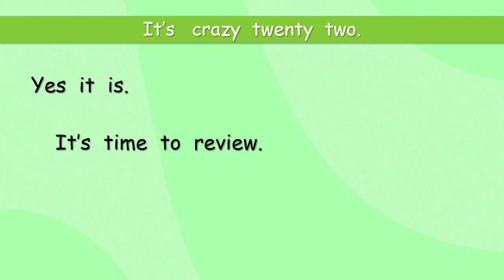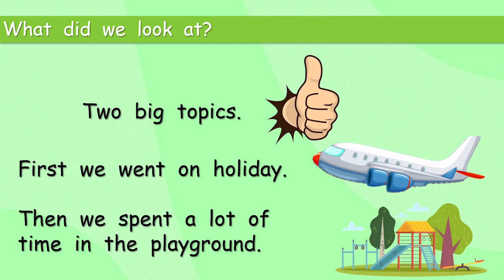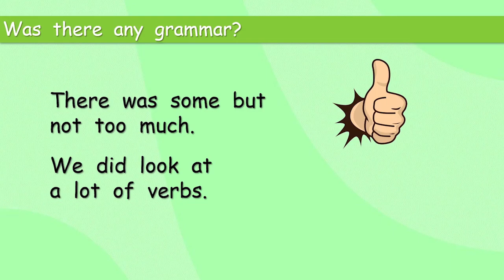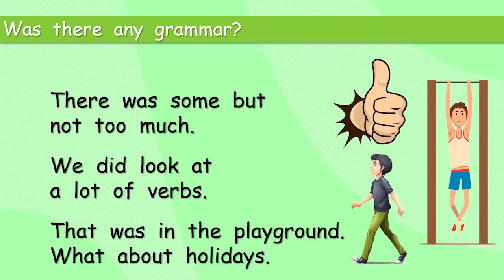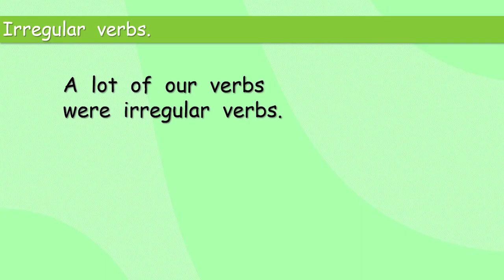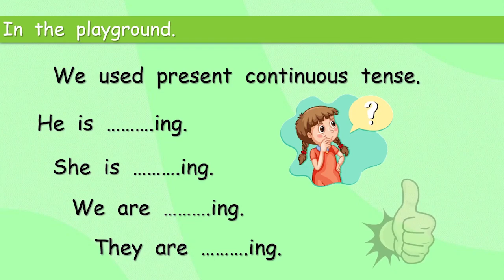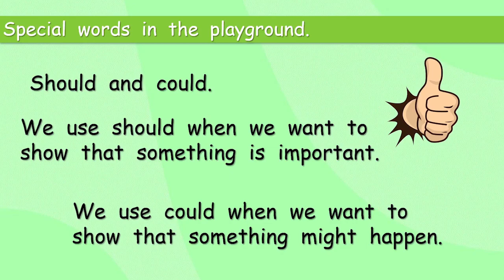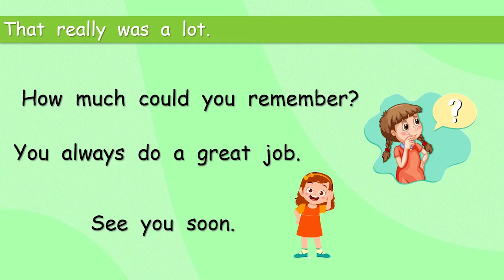Two fun topics to review.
A fun short course to help and encourage your grade 3 children to speak English.

We have been looking at three kinds of holiday and many things we can do in the playground. Let's look at them again.